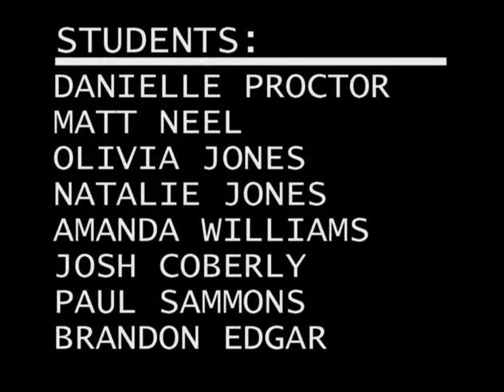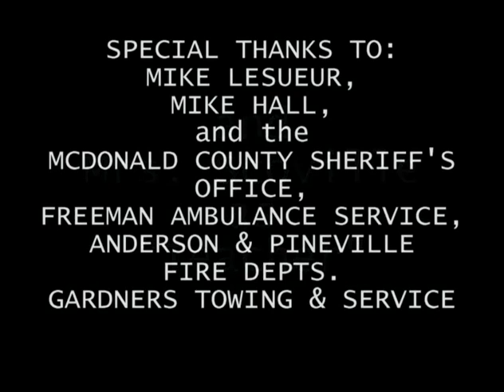"The Choice"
A young high school Girl (Courtney Adams) dreams of her best friend (Kelly Crosby) in a car accident forcing her to make a difficult life changing choice.

Award winning student film produced in 2004 by student filmmaker Sean Hunt.  Winner Best Student Film at Bare Bones Film Festival in Tulsa, Oklahoma 2005.